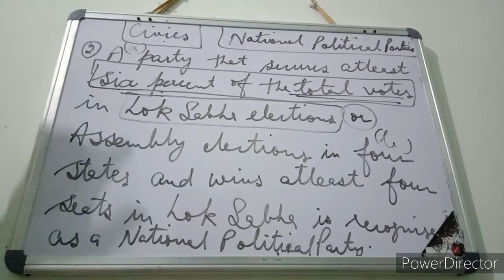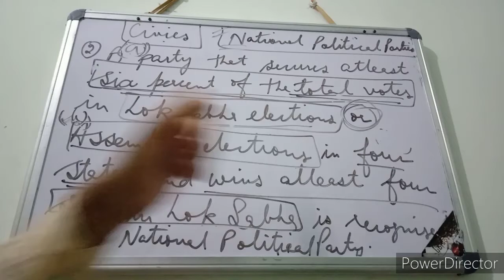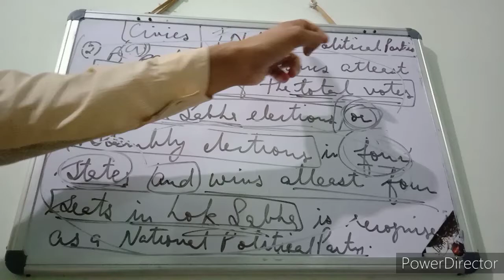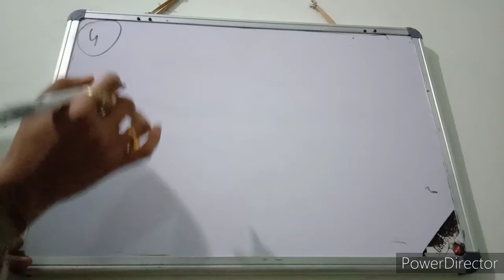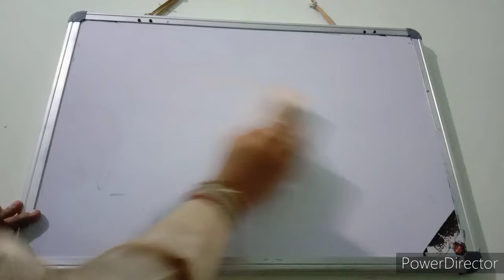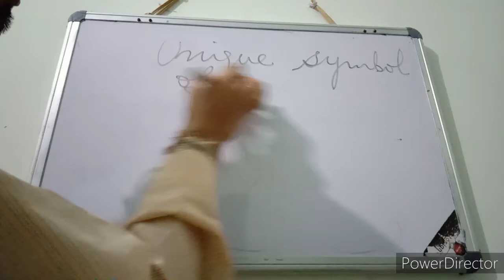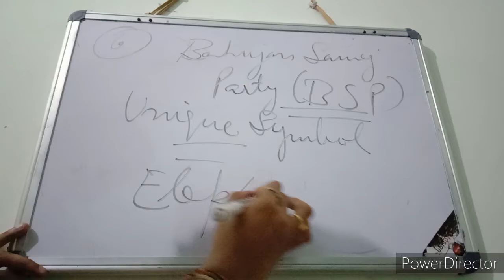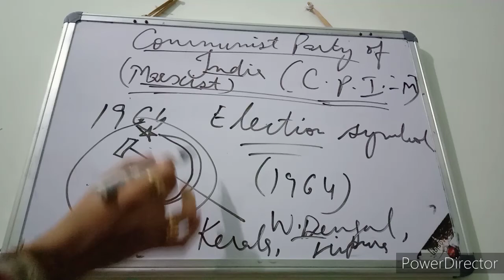Grade 10_Civics_Political Parties_National Political Parties_June 9, 2020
National Political Parties